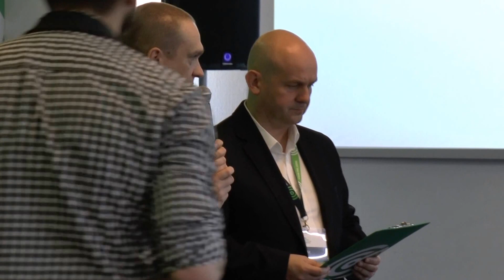Mistrzostwa Polski w lutowaniu 2017 - 2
Warszawa, 14 marca 2017 Targ Expo